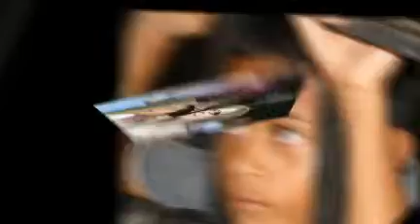Tela Honduras 2010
Bringing hope to the Honduran people through medicine and the love of Jesus Christ.